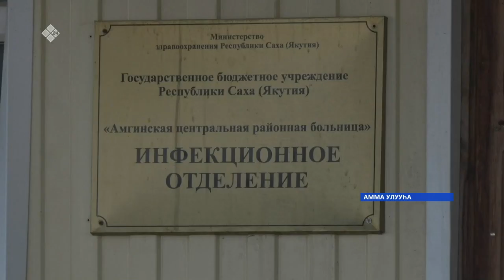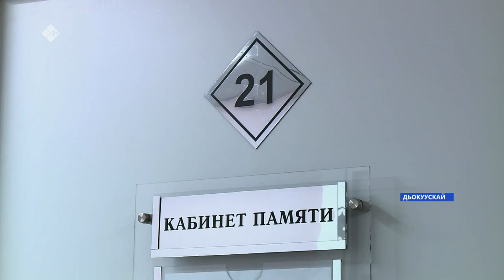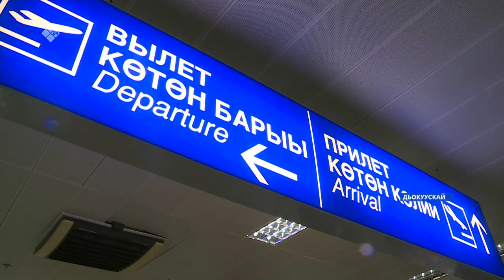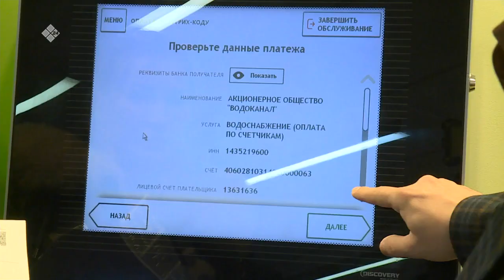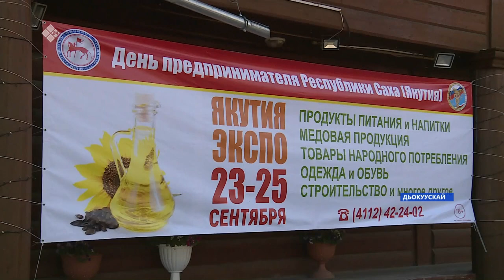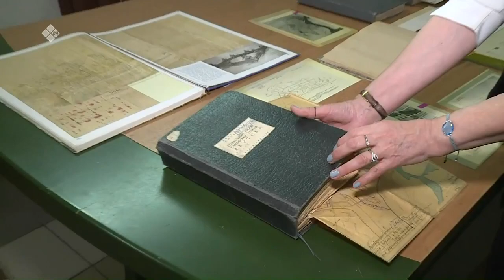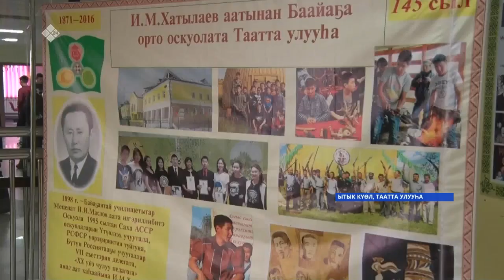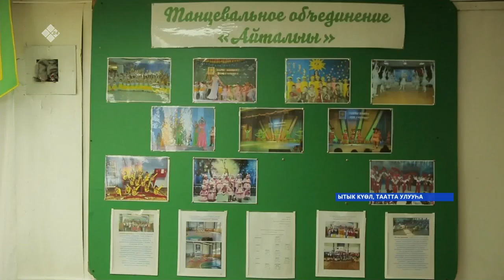«Саха сирэ» информационнай биэрии. Балаҕан ыйын 23 күнэ, 16:00ч.